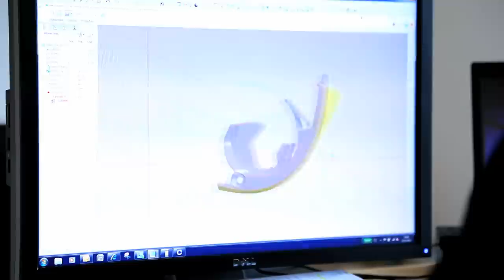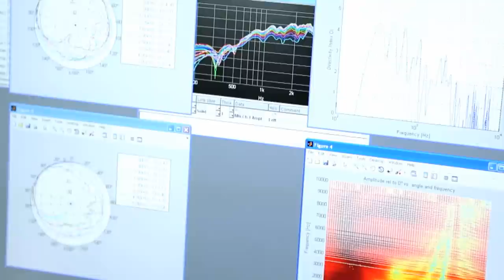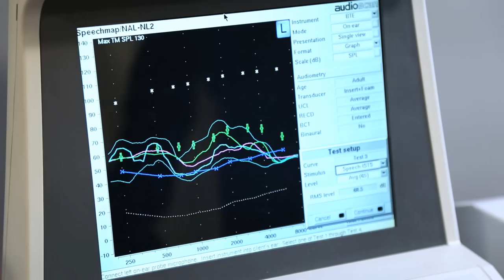Bernafon Company Visit (English)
Get some insights into our work at the headquarters and the development center in Bern.